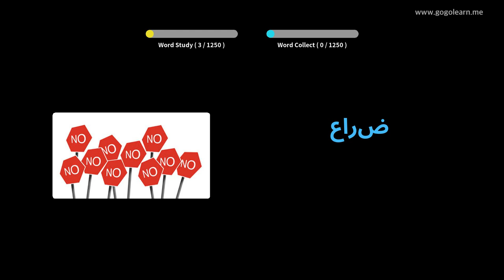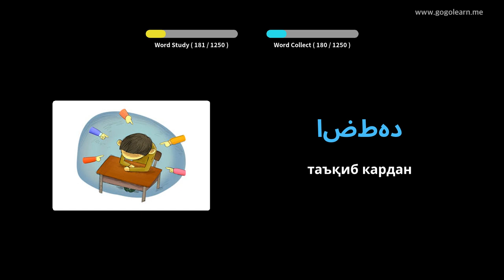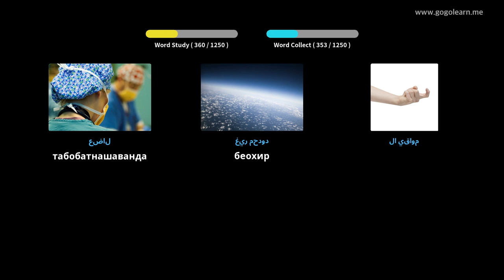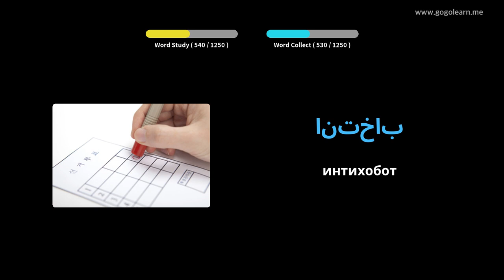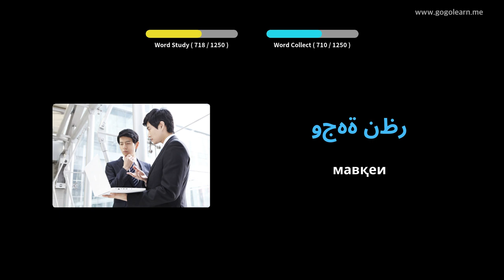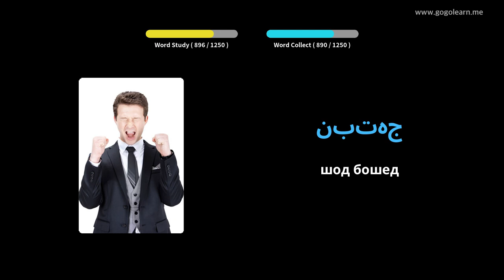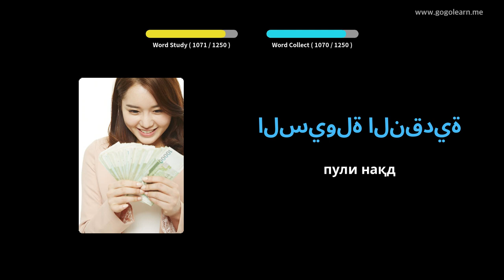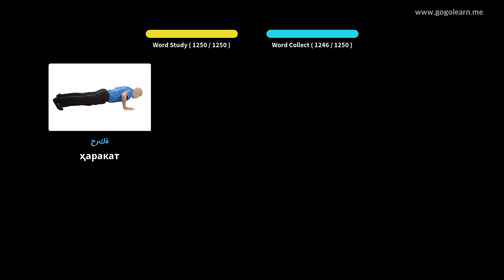Донишҷӯи луғатшиносии арабӣ | Golearn